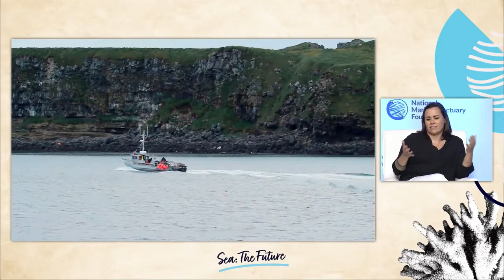The Underwater Industrial Revolution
CHOW 2022: "The Underwater Industrial Revolution"

Industrial activity in the ocean is growing rapidly. The ocean represents one of the planet’s largest and last areas for expansion to support economic growth – as a source of food, material, and space. Is there such a thing as resilient exploitation of our ocean? How do we measure it? How do we plan for it?

Opening Remarks:
Kris Sarri, President and CEO, National Marine Sanctuary Foundation

Moderator:
Karen Sack, Executive Director and Co-Chair, Ocean Risk and Resilience Action Alliance

Speakers:
Eli Fenichel, Ph.D., Assistant Director for Natural Resource Economics and Accounting, White House Office of Science and Technology Policy
Monica Medina, Assistant Secretary for Oceans and International Environmental and Scientific Affairs, U.S. Department of State
Marissa J. Merculieff, Director of the Office of Justice and Governance Administration, Tribal Government of St. Paul Island
Xiao Recio-Blanco, Senior Attorney; Director, Ocean Program, Environmental Law Institute
Raphaël Goulet, Head of International Governance, Law of the Sea and Arctic Policy in the European Commission